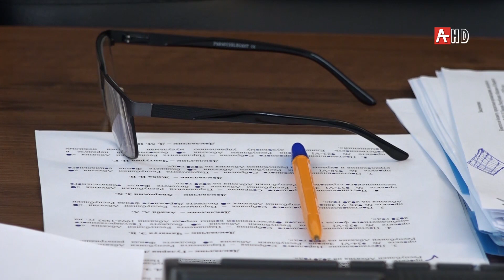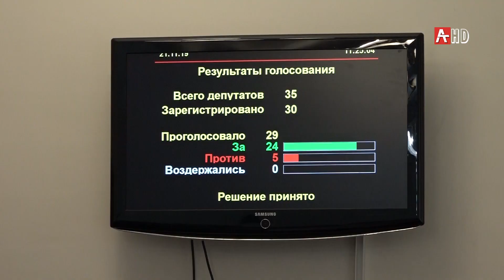Заседание парламента 21 11 19